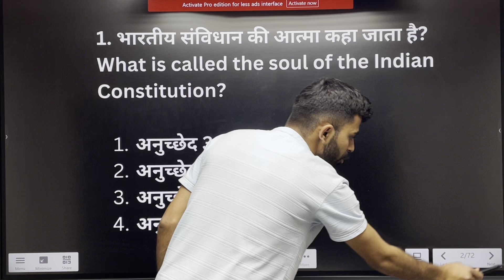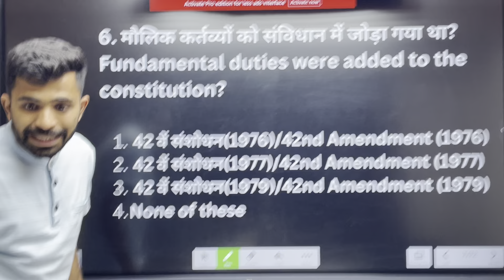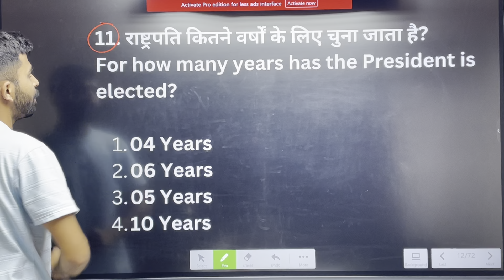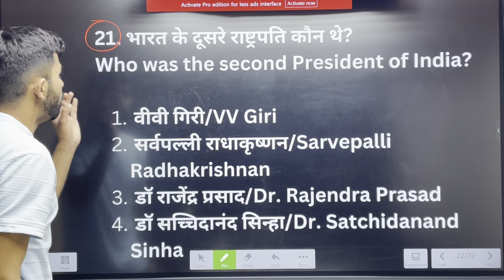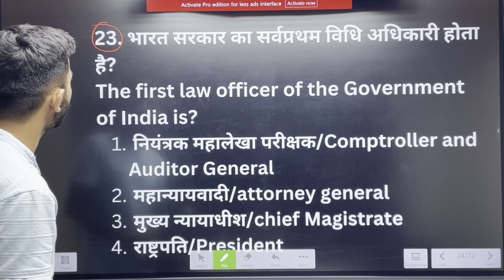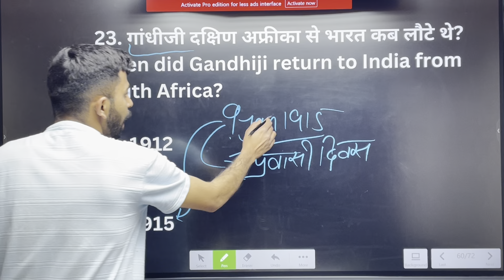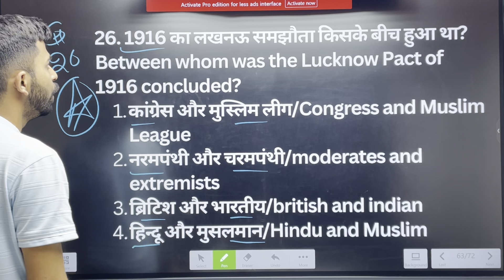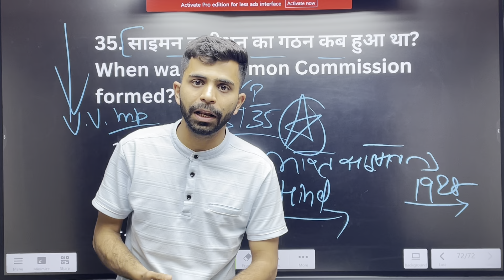Agniveer GK TOP-70 Important Question 2023/Army Gk Important Question/Army Agniveer Live Class 2023